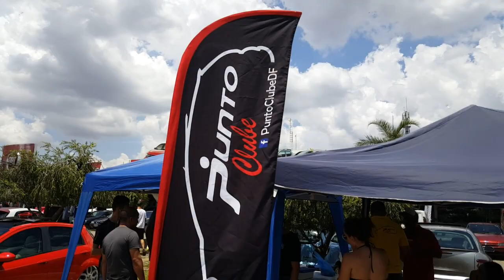PUNTO CLUBE DF - FIAT CONNECTION 10/11